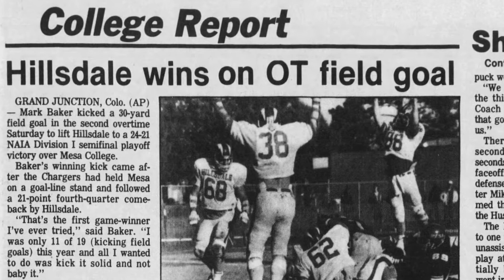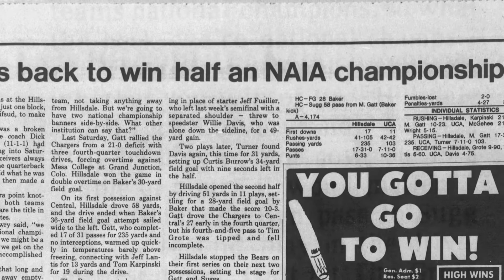1985 HILLSDALE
Short documentary about the 1985 Hillsdale College football team's national championship.